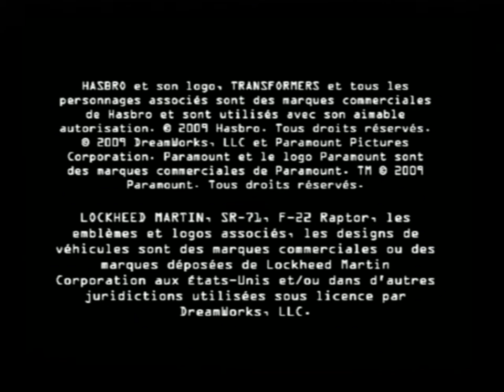[Ps2] Introduction du jeu "Transformers : La Revanche" de l'editeur Activision (2009)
Voici l'introduction du jeu video Transformers : La Revanche publié par Activision au cours de l'année 2009 sur Ps2